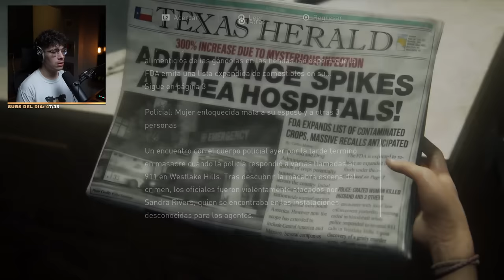EMPEZÓ EL CAOS y el CINE 🚬 | The Last Of Us #1